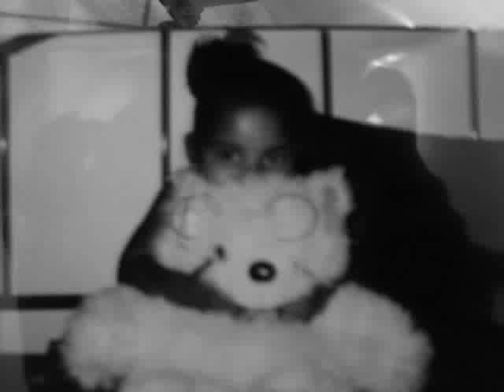R.i.P. Jazylynn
I made this in honor of one of my really good friends.
She committed suicide this past Christmas +& we miss her terribly.
Suicide is a serious, heart breaking issue;
If someone is sad, you may be the person who stops them from giving up completely, so ask them if they're okay.
We love you Jazzy; I wish we could bring you back.
You're gone, but never forgotten; You're our guardian angel.
Rest In Peace Heaven's Top Model;
Songs: Sarah McLaughlin-Arms of an Angel +& Avril Lavigne-Slipped Away
I will have more videos soon.! [: